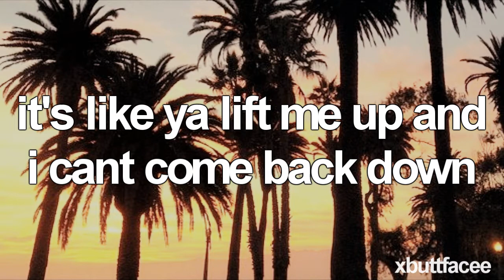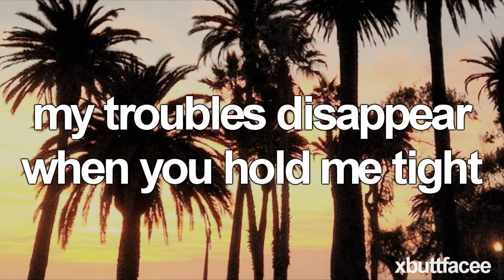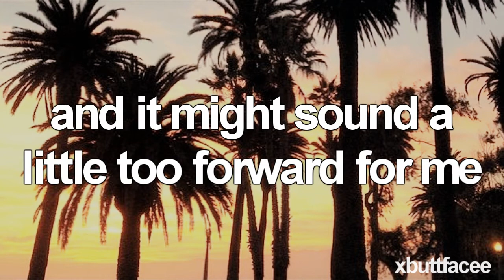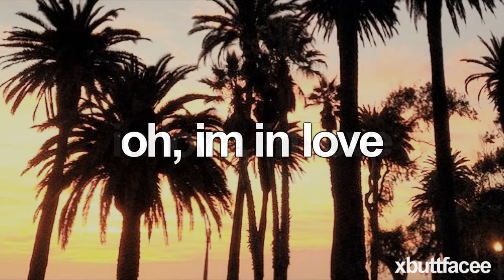Ryan Beatty - Every Little Thing (LYRICS ON SCREEN)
I'm back and I'm not dead! Thank you for over 800+ subs. Watch in HD? It's bootiful ;]